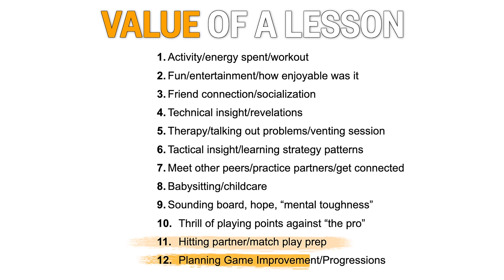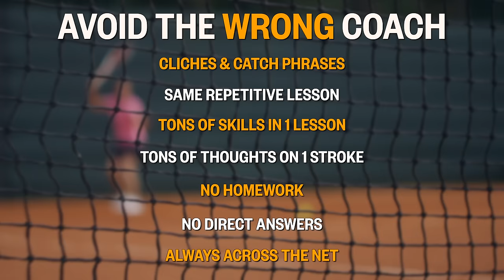Stop paying BAD tennis coaches!